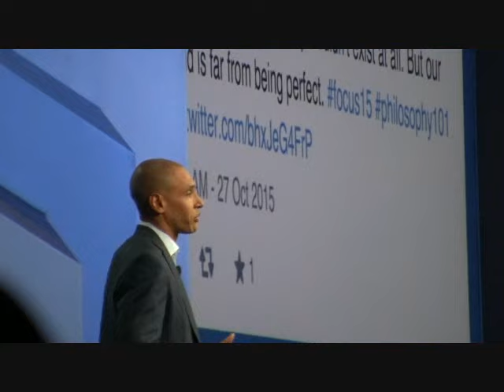Focus 15 Intel Security Conference 2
Chris Young, GM of Intel Security, and Brian Dye, corporate VP of Intel Security and GM corporate products address an audience of 3,000 security professionals at FOCUS 15 in Las Vegas.